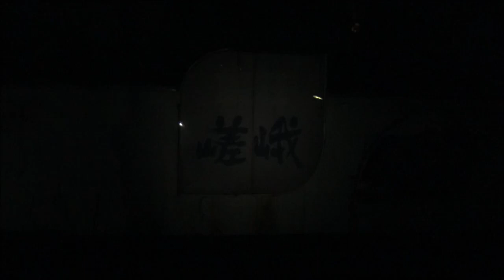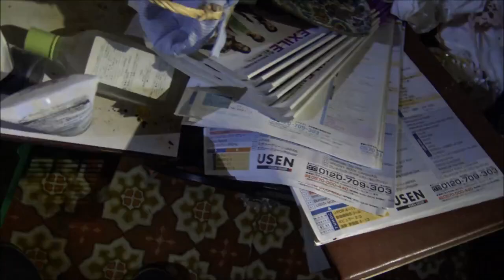ホテル嵯峨 今年製造のビール